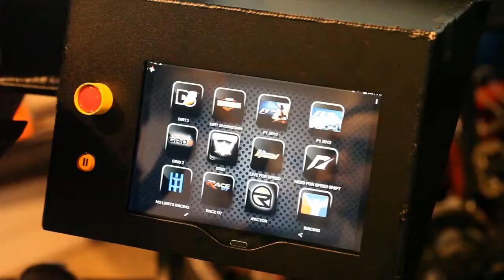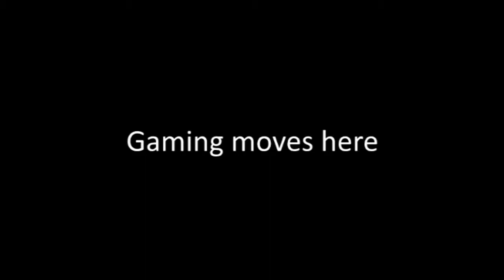Eleetus™ Motion Simulator - Commercial 1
Whether you’re a car racing enthusiast or a young gamer, Eleetus™ motion simulators have what it takes to give you a thrilling driving experience. These videos highlight the exciting motion, immersive video, and realistic controls of the Eleetus™ motion simulator.